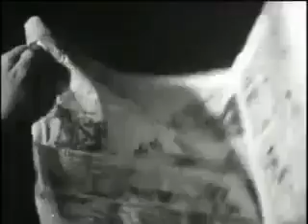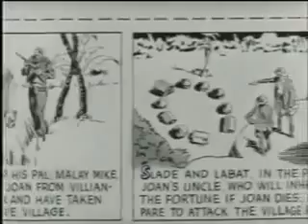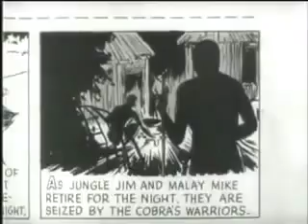Jungle Jim Leg Spanish